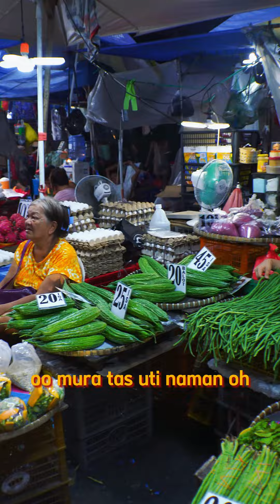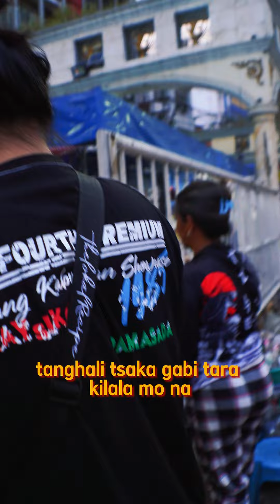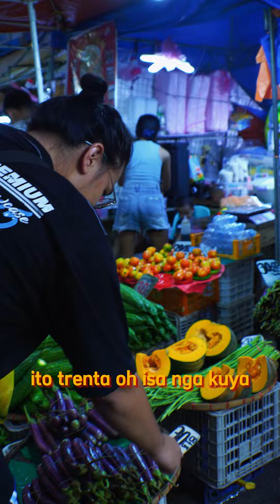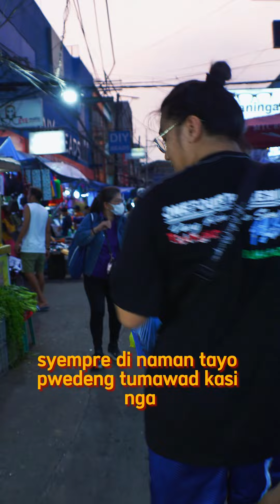Is 64 Pesos Daily Budget Per Meal Enough in the Cheapest Market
Nasa Quiapo manila ako kasabay ng nazareno 2024 para magtanong sa mga tao kung totoo nga ba na kakasya ang 64 pesos budget na itinalaga ng NEDA sabi sa Balita. At sa Dulo ng Video ay tinry natin kung totoo ba na kakasya talaga gamit ang pera at ipang bili sa Dirty market sa may Quiapo public market

Softwares I used:
Adobe Premiere
Adobe Photoshop